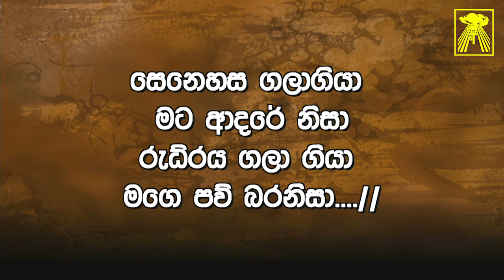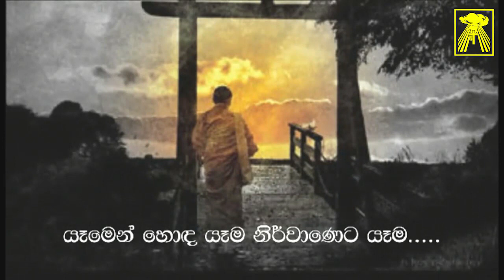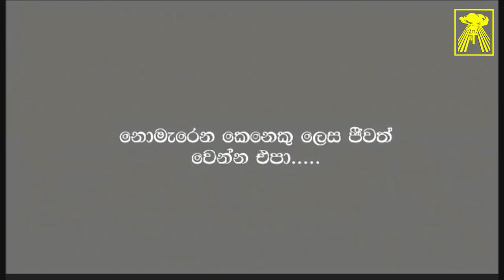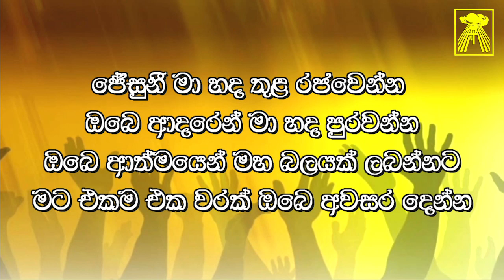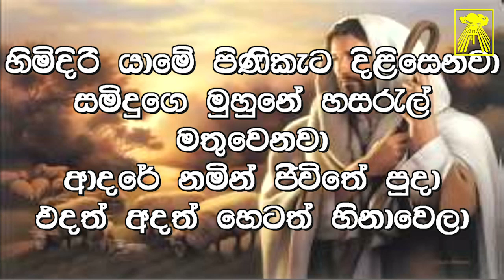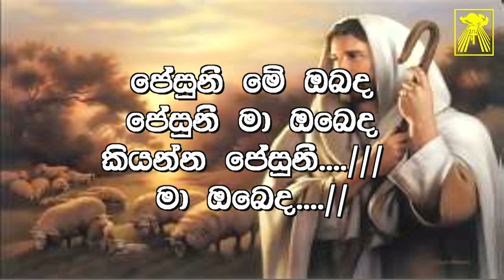Wednesday, 17th of February 2016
"Holiness"

8th day of the Lent Season at Supuwath Arana recorded on the 17th of February 2016